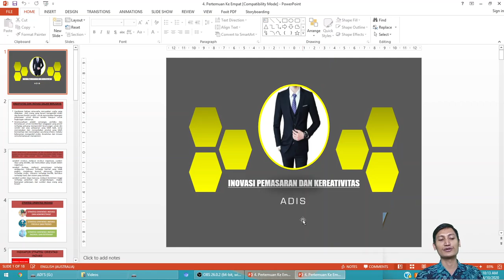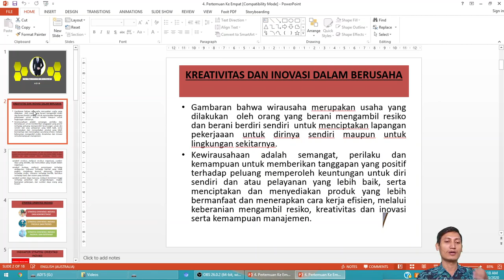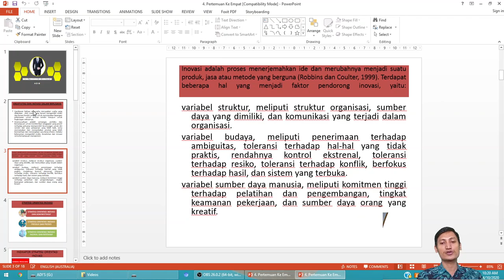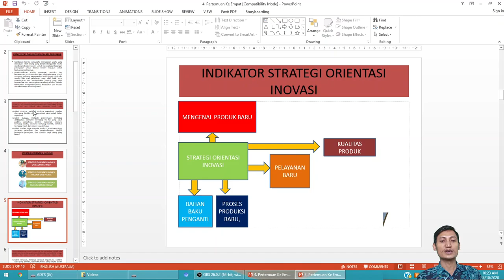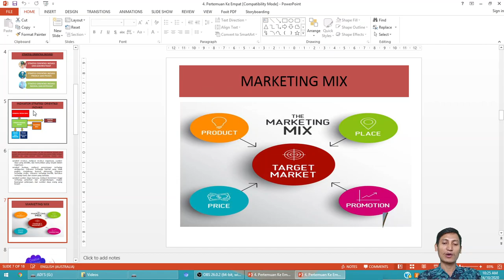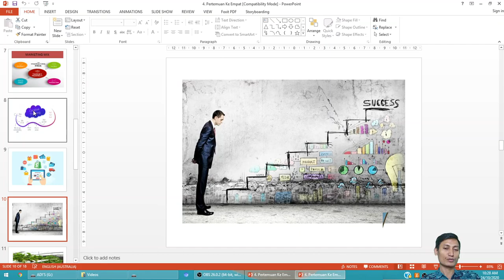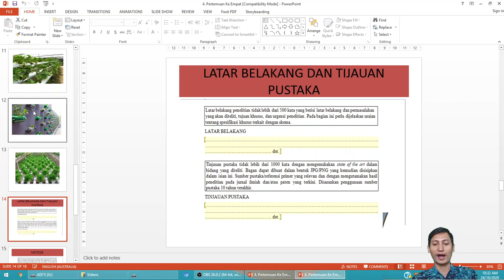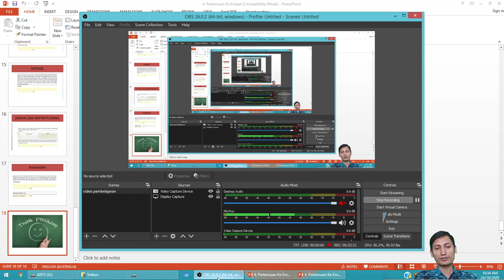Membangun Kreatifits dan Inovasi dalam Berwirausaha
Terimkasih kepada semua pihak yang membantu penyelesaan vidio ini baik materi yg saya gunakan, gambar, dll, jika ada masukan bisa berikan dikolom komentar terimakasih